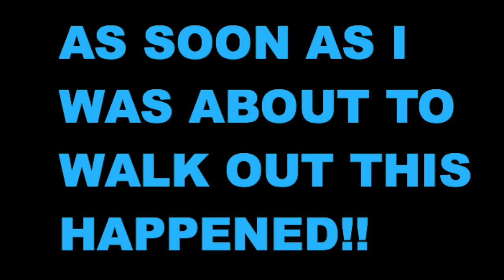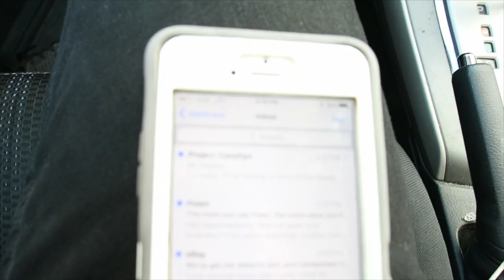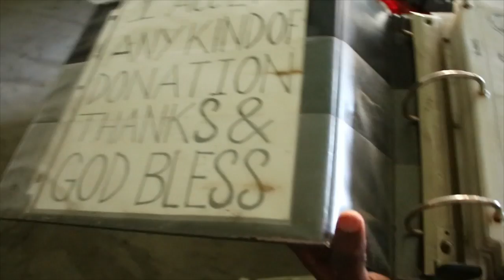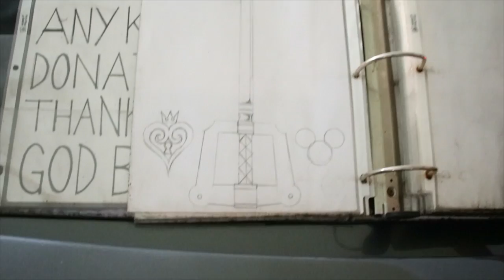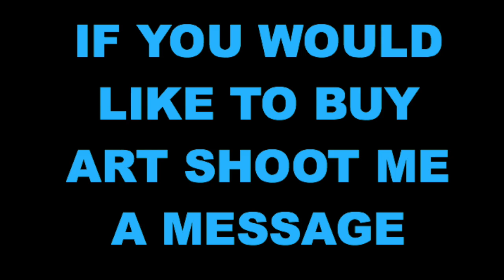UPDATE Disneyland Homeless Man (MYLES) | VLOG #2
Remember when you feel like life sucks just know someone else has it worse. So keep a smile on that beautiful face! Life gets better, maybe not right now but eventually. XO

If you would like to help Myles by buying his art shoot me a message

Remember to smile more!! XOXO